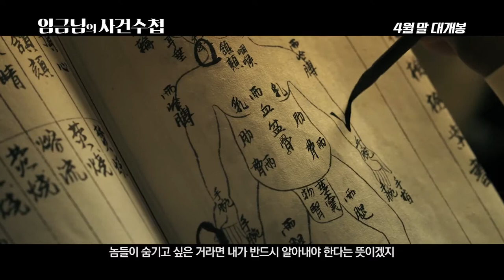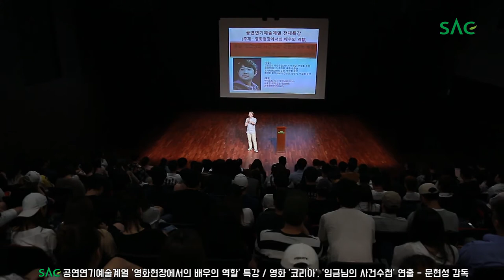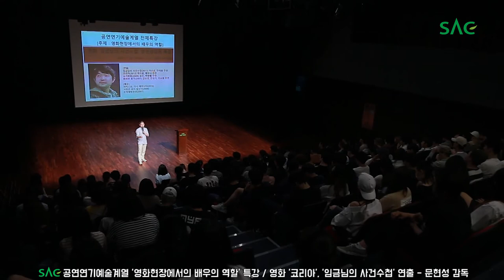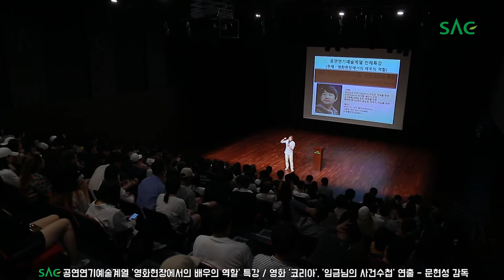[싹튜브] SAC공연연기예술계열 영화 임금님의 사건수첩, 코리아 연출 문현성 감독 특강 서울종합예술실용학교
SAC공연연기예술계열 영화 임금님의 사건수첩, 코리아 연출 문현성 감독 특강